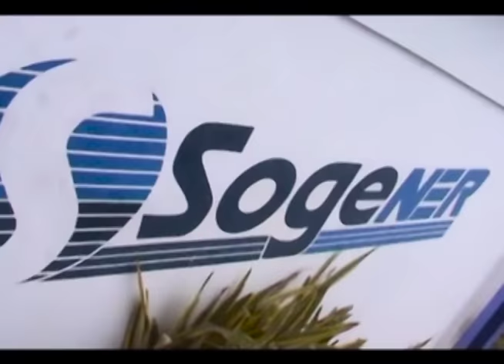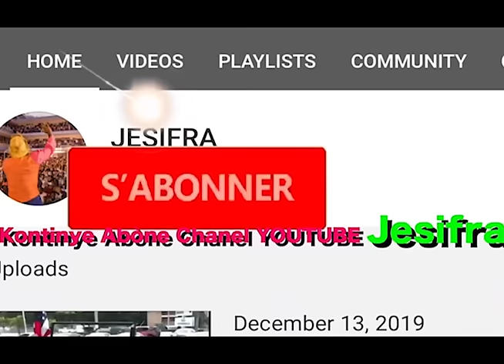JESIFRA (Pi gwo Chantè Mond lan ap chnte Nwèl lanati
Jesifra Komedyen Haitien #1...